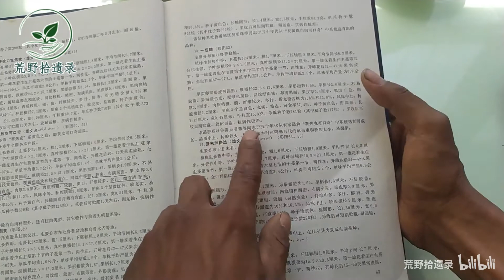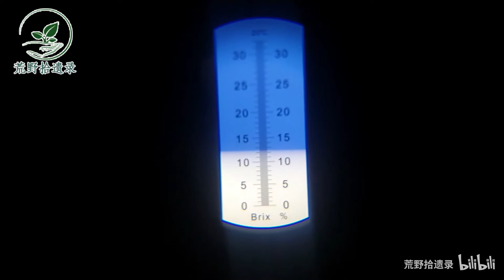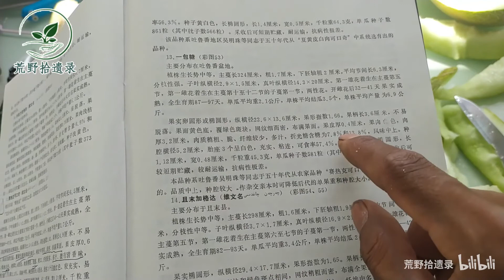传说中的新疆蜜瓜“一包糖”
选育自新疆农家品种“赛热克可口奇”果肉白色，肉质纤维少、多汁、折光糖适中，口感宜人。